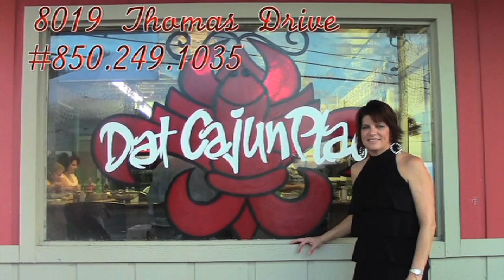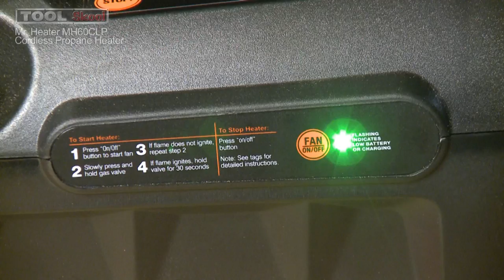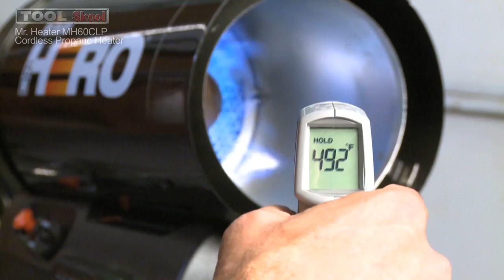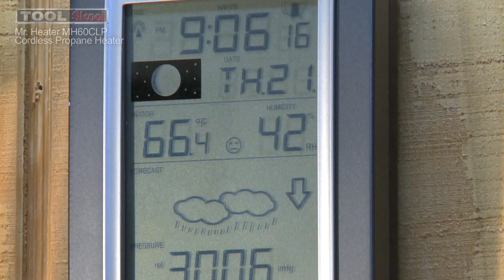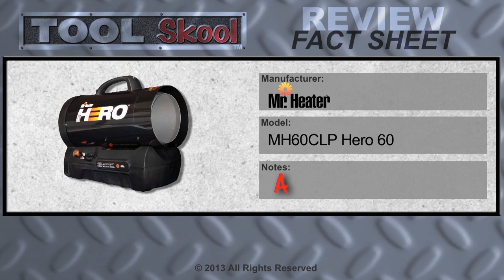Rick's House TV Show Episode#5 Surplus Warehouse, Lowes, Toolskool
Rick visits Surplus Warehouse and shows us all the values they have in cabinets, plumbing and lots more! Then he takes us to Lowes for ladder tips, mold testing kits and tapcons.  Toolskool reviews a great heater and Rick finally masters his first chin up in 15 years, thanks to Workout Anytime!